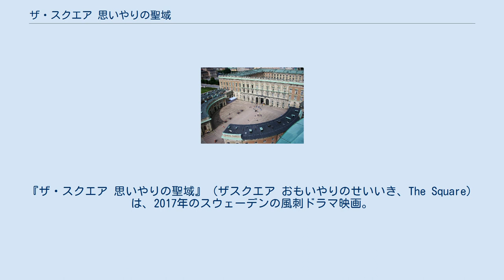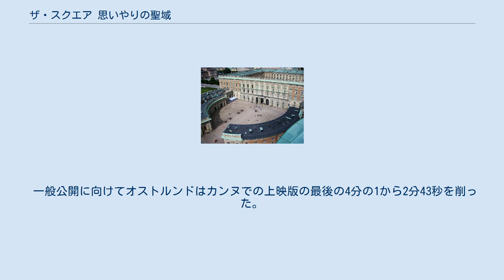ザ・スクエア 思いやりの聖域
『ザ・スクエア 思いやりの聖域』（ザスクエア おもいやりのせいいき、The Square）は、2017年のスウェーデンの風刺ドラマ映画。
監督・脚本はリューベン・オストルンド、出演はクレス・バングとエリザベス・モスなど。
 現代美術館のキュレーターとして周囲から尊敬されている男の身に降り掛かる不条理な悲喜劇を描いている。
 第70回カンヌ国際映画祭のコンペティション部門で上映され、最高賞であるパルム・ドールを獲得した。
 出演のクレス・バング、エリザベス・モス、ドミニク・ウェスト。
 ※括弧内は日本語吹替 ストーリーは監督のリューベン・オストルンドとプロデューサーのカッレ・ボーマンが2014年にヴェルナモのバンダルロム美術館を訪れた際に考案された。
彼らは「『ザ・スクエアとは信頼と思いやりの聖域。その中には我々は皆平等な権利と義務を共有している」と表明した。
脚本執筆中、オストルンドは数多くのアートギャラリーを訪れた。
 ある場面ではトゥレット障害持ちの男性が記者に叫ぶ。
オストルンドはスウェーデンの劇場で起こった実際の事件に触発され、無感覚を恐ることなく描いたと述べており、彼は全ての人々が作品で風刺されていると語った。
映画の冒頭はヨーテボリでオストルンドが遭遇した実際の事件に触発されている。
そこでオストルンドは男に殺されると言って逃げる女と会い、そして別の男が到着して叫ぶ。
それはオストルンドの携帯電話を盗むための権謀であったのだ。
 製作費は約550万ドルである。
スウェーデン映画協会から1100万SEK、デンマーク映画協会から100万DKKの財政支援を受けた。
 デンマーク人俳優のクレス・バングは同じくデンマーク出身のキャスティングディレクターであるタンジャ・グランウォルドからプロジェクトを耳にし、多くの即興を含む3つのオーディションに参加した。
北欧諸国のオーディションでキャストの大部分を組み立てた後、英語の映画を製作することを望んでいたウィリアム・モリス・エンデヴァー・エンターテイメントに気を利かせたオストルンドはロンドンの英国映画テレビ芸術アカデミーに連絡した。
これによりエリザベス・モスとドミニク・ウェストがキャストに加わった。
モスは自身の役割を確保するために2時間の即興演技を行った。
オストルンドはモスとウェストがスウェーデン語の演出に適応するのは難しいと述べたが、最終的に調整した。
 米国人俳優のテリー・ノタリーは『『猿の惑星』シリーズでの猿の演技に基づいてキャスティングされた。
オストルンドは「猿を模倣する俳優」をGoogleで検索し、ノタリーの演技にたどり着いた。
ノタリーの場面のため、300人のエキストラが雇われた 。
 映画のギャラリーはスウェーデンのストックホルム宮殿に基づいている。
 撮影は2016年6月から10月にかけてヨーテボリ、ストックホルム、ベルリンで行われた。
登場する芸術品の多くは映画用に作られたものであり、ロバート・スミッソンの影響を受けたインスタレーション、本物のガリー・ウィノグランドの写真、オストルンドとカッレ・ボーマンによる作品が含まれる。
 2017年7月末、第70回カンヌ国際映画祭での上映が追加で発表された。
これが国際的な初上映となった。
その後6月にシドニー映画祭、7月にニュージーランド国際映画祭で上映された。
さらに9月には第42回トロント国際映画祭で上映された。
アメリカ合衆国では9月にテキサス州オースティンで開催されたファンタスティック・フェストで初上映された。
 スウェーデンでは2017年8月25日にトライアート・フィルム配給で一般公開された。
カンヌでの上映前にイギリス、フランス、ドイツなどのヨーロッパ諸国へ配給権が売却されていた。
アメリカ合衆国での配給編は以前にオストルンドの『フレンチアルプスで起きたこと』（2014年）を配給したマグノリア・ピクチャーズが獲得した。
予告編は7月に公開された。
イギリスでは8月25日封切りが予定されていたが、オストルンドが再編集をするために延期された 。
 一般公開に向けてオストルンドはカンヌでの上映版の最後の4分の1から2分43秒を削った。